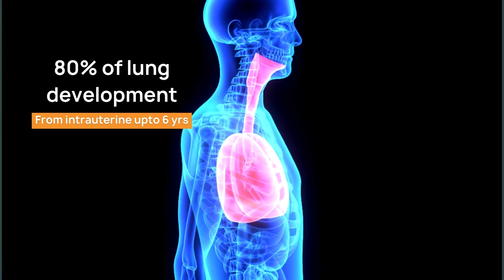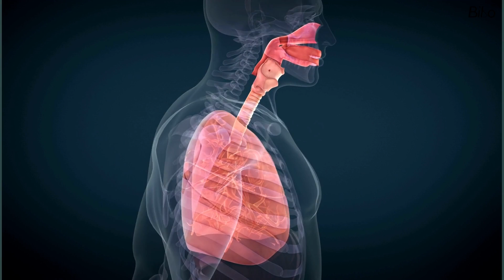How Air Pollutions Affects Our Breathing | Doctor Explains | Bibo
Poor air quality has long been linked to various lung and heart problems, including coronary artery disease, emphysema, respiratory infections, stroke, and cancer. Additionally, it can also be especially dangerous for pregnant women, as it can contribute to birth defects. Furthermore, air pollution can also exacerbate numerous conditions, such as asthma, chronic obstructive pulmonary disease (COPD), cardiovascular disease, and diabetes. In particular, children and the elderly are often more sensitive to air pollution.

In this video, Dr. Vybhav Vijendra explains the harmful effects of air pollution and how it affects our breathing. He further goes on to explain how to take care of lungs from these pollutants and how to repair the damage already caused.